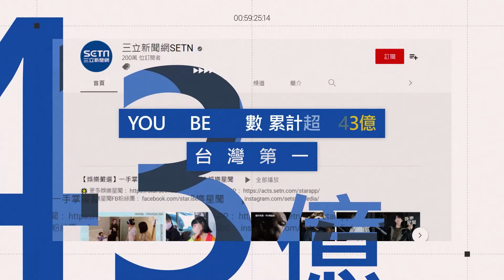台灣特有種飛鼠吃飯好細節！把葉子對折去梗成「可麗餅」狂嗑 網喊：珍貴畫面｜三立新聞網 SETN.com